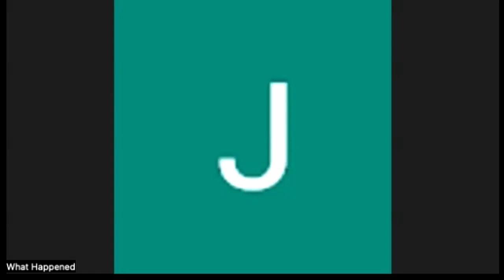Questions while await Force pre launch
Lado Okhotnikov answers leaders' questions at a zoom meeting:
00:30 Marketing plan for passive participants
05:00 How passive income is provided
07:05 NFT at the entrance to marketing and the profit accrued on it
08:39 Features of our staking
09:48 Why do we keep our main features a secret?
12:11 Concern of referral interactions
18:25 When will the launch?!
19:55 For whom is the 50% discount given?
22:35 Our advantage over analogues and imitations
25:40 Translations into other languages
27:00 Meetings with leaders in different countries
28:00 Offline events - a powerful marketing tool
29:10 Brand book
29:41 Grandiose plans for our token
Meta FORCE Space - DeFi №1 & Decentralized Society with oun coin and marketing on smart contracts, which are publicly and perpetually available to view on Blockchain.